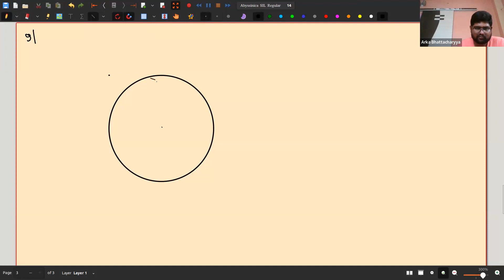Mathematics | Class -10 | Vivek-Disha | RKMVERI --2023-07-31